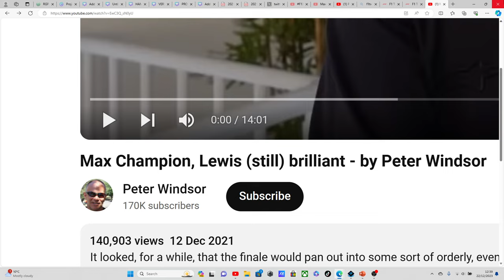PETER WINDSOR VALIDATES ABU DHABI 2021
SO CALLED 'EXPERTS' UNABLE TO PRESENT THE THRTH.